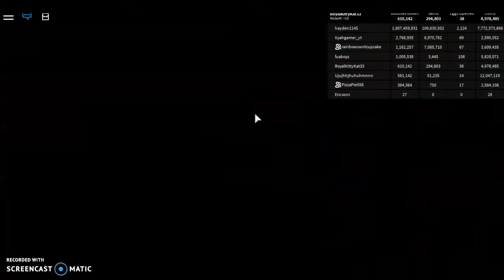Wasting ALL OF MY GEMS IN BUBBLEGUM SIMULATOR??!!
I wasted my gems on rainbow pets... HOW FUN!!